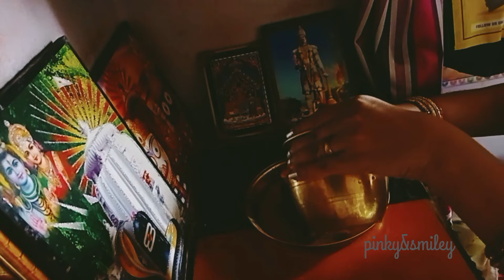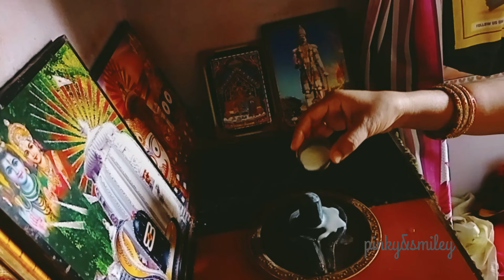||ମହାଦେବଙ୍କ ପୂଜା||Everyday shivling Puja at home||@pinky& smiley||vlog||shivling Puja kese Karen||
ମହାଦେବଙ୍କ ପୂଜା||Everyday shivling Puja at home||@pinky& smiley||